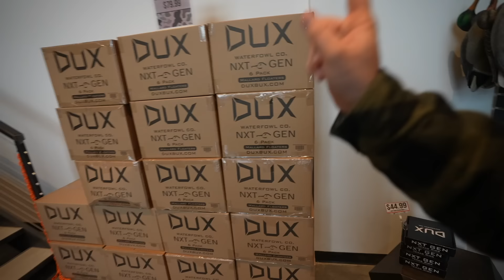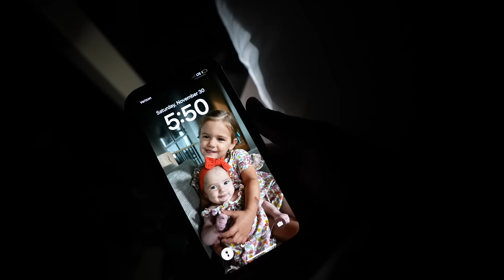24 Hour NO FOOD Survival Challenge INSIDE my UNDERGROUND Hunting Blind!!! (Catch Clean Cook)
Enter to WIN a brand new 2024 Ford F-150 (every $5 = 1 entry)